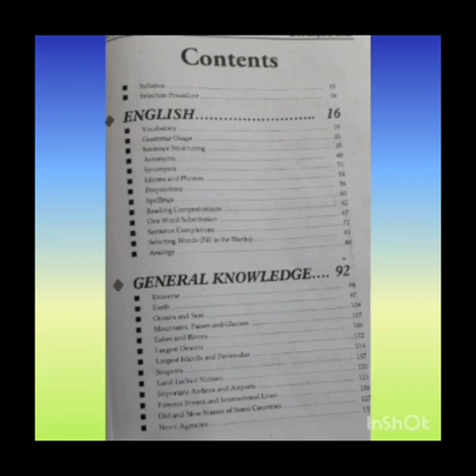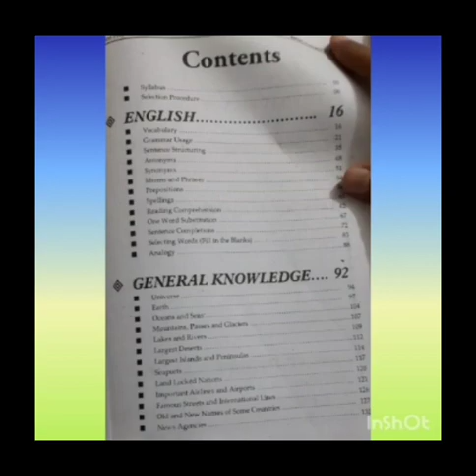CTD Balochistan Jobs Preparation Guide |BPSC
This video is prepared for the aspirants of Balochistan Public Service Commission who want to appear in the upcoming exams for the posts of Assistant Director, Sergeant and Corporal in Counter Terrorism Department (CTD) Balpchistan. wish you best of luck.